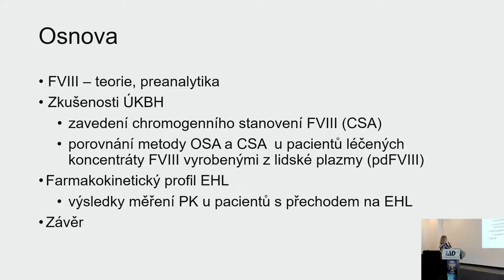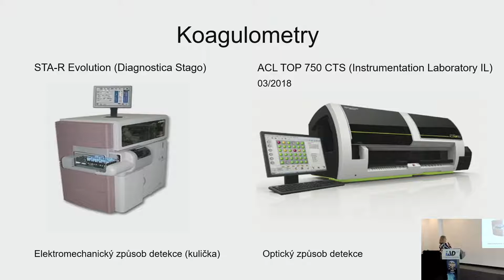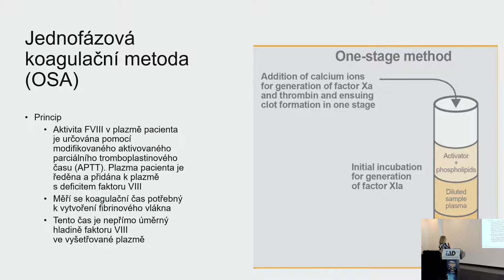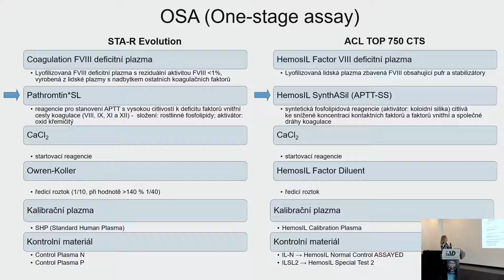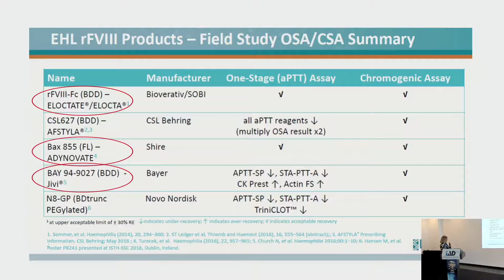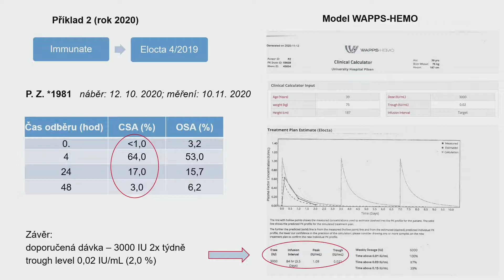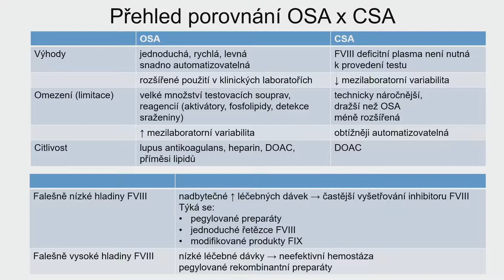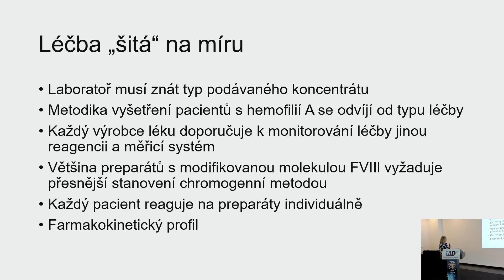Stanovení koagulačních faktorů chromogenní a koagulační metodou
Přednášející: Ing. Ivana Korelusová
Přednáška byla součástí Mezikrajských dnů klinické biochemie a hematologie Plzeň - Karlovy Vary 2022, které se konaly 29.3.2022 v Plzni.